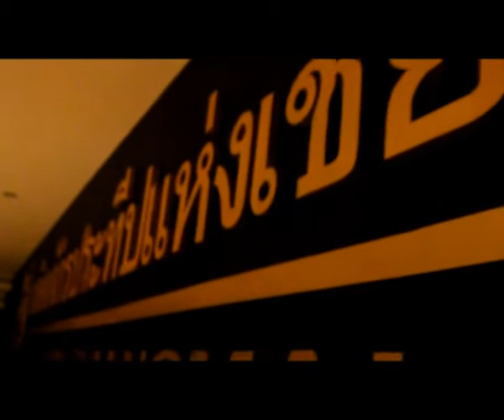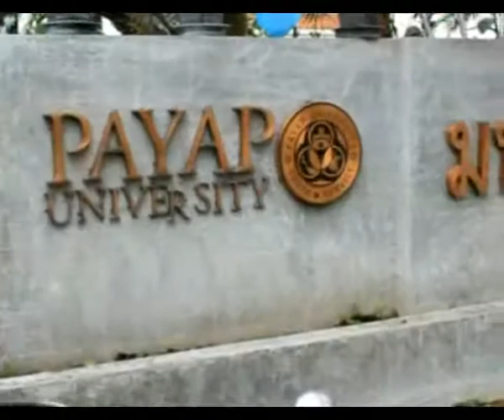ประมวลภาพค่าย H.I.M ภาคเหนือ 2012